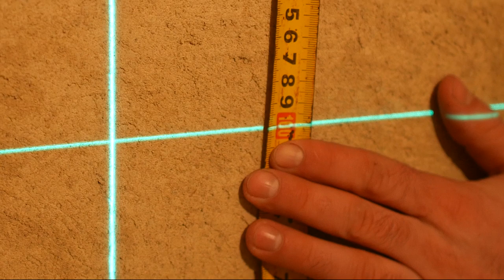ТОЧНЫЙ И НЕДОРОГОЙ ЛАЗЕРНЫЙ 3D НИВЕЛИР FIRECORE F93T XG С ALIEXPRESS. Тест и обзор